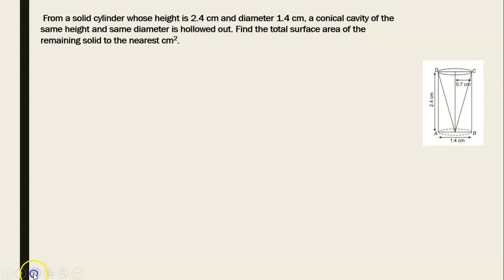From a solid cylinder whose height is 2.4 cm and diameter 1.4 cm, a conical cavity of the same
in this channel provided maths solutions
Class 6th to 12th
Assignment
Mcq questions